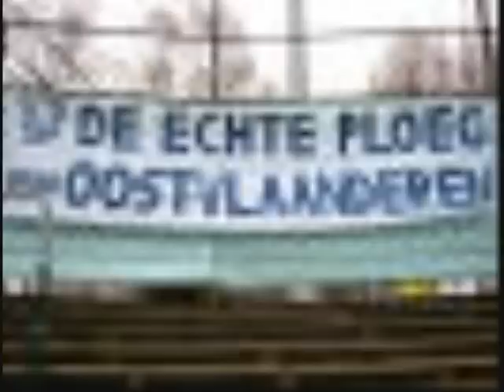Kaa gent buffalo for ever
clipje met een paar mooie foto's